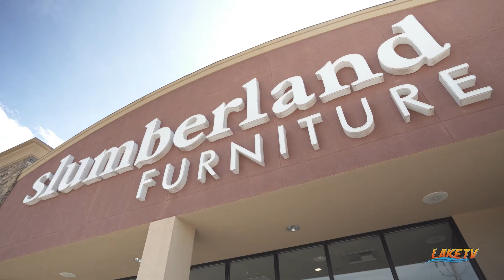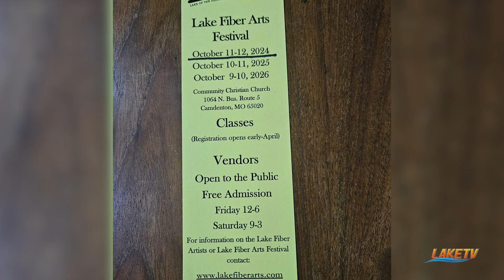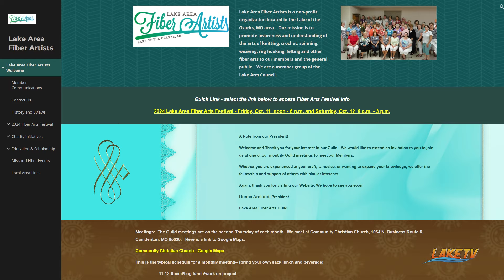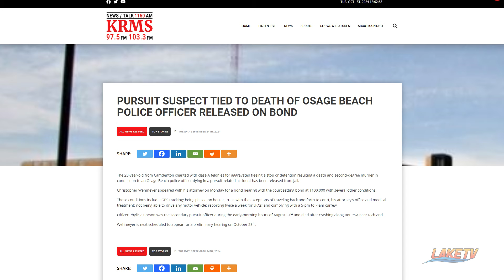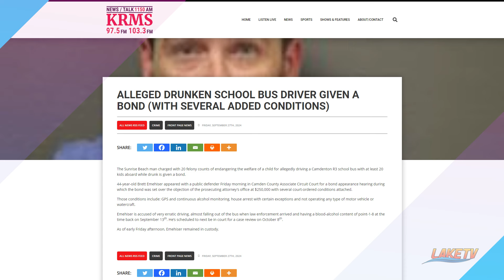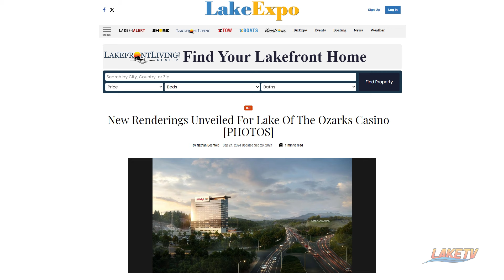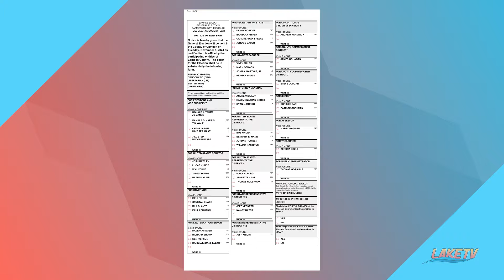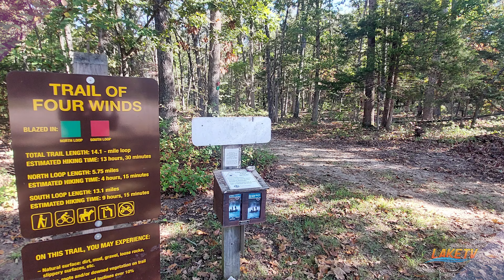Traffic Increase, Casino Update, Patrick Mahomes House, and More | Cup of Coffee EP 192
Cup of Coffee is filmed at Slumberland Furniture at the Lake